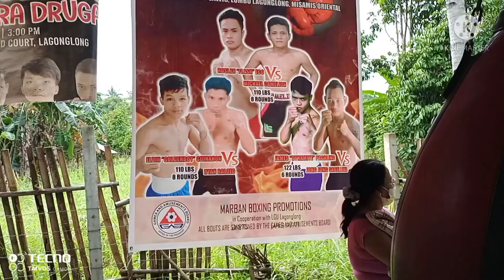"The Flash Roslan Eco nag papasikat muli sa ibabaw ng ring"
sorry po hindi maayos pag video sa aking kapatid dahil po kinabahan po siya sakin Ang laro sensya na po talaga hayaan ninyu makamemoy gawa ako ng Short video para makita ninyu yung na knock down